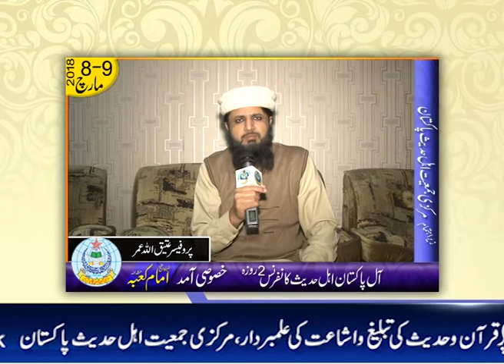آل پاکستان اہلحدیث کانفرنس 2018 کے حوالے سے پروفیسر عتیق اللہ عمر کا پیغام